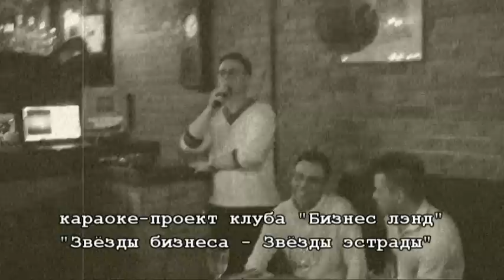Караоке конкурс клуба "Бизнес лэнд" 02.12.2015 - 6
Караоке-конкурс "Звёзды бизнеса - Звёзды эстрады" среди предпринимателей проводит клуб "Бизнес лэнд". Это уже 4-я караоке-встреча с начала проекта. Проект будет продолжен в 2016 году - серией отборочный встреч с завершающим предновогодним концертом победителей конкурса. Участвуйте и пойте с нами, ваш клуб "Бизнес лэнд"